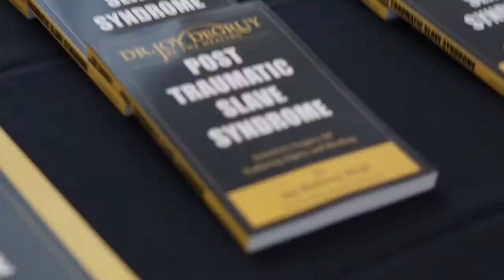Color of Child Welfare Conference 2017: War on Drugs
The Conversation: America's War on Drugs: Interview with Freeway Ricky Ross, A former Drug Kingpin on Race, Drugs, and Destruction of the Black Family

Dr. Ramel Smith